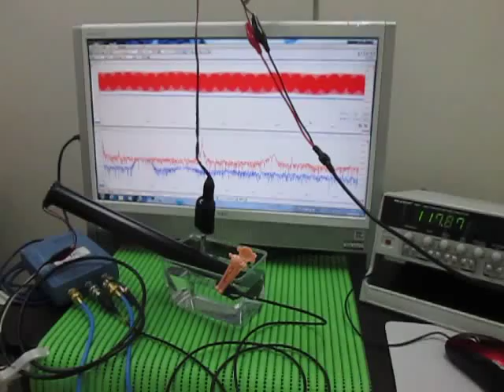超音波テスター Ultrasonic tester